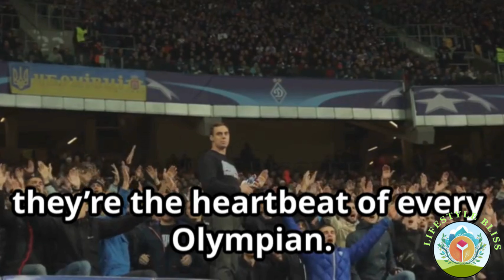paris2024 - Paris 2024 - Olympic Dreams Achieved - Hold On to It!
Paris 2024 Olympics - It's the culmination of every sacrifice. This is the Olympic Dream. Just the same, You, Ultimate Athletes, Dream big.   Aim high. And let your spirit soar. Olympic Dream Achieved. Hold onto it. Filipino Lifestyle, Bollywood Songs
Paris 2024 Olympics - Motivations, Anthems and Sceneries
Experience the grandeur of the Paris 2024 Olympics through the vibrant anthems and breathtaking views of the host city. As athletes from around the world gather to compete, the spirit of Paris comes alive in every melody and panoramic shot. Dive into the cultural heart of the games with anthems that inspire unity and excellence, and soak in the stunning visuals of iconic landmarks dressed in Olympic glory. From the Eiffel Tower to the Seine, Paris 2024 is a celebration of sport, music, and beauty.

- The video is about the journey of an Olympian, highlighting the hard work, dedication, and sacrifices required.
- It emphasizes the importance of overcoming obstacles, pushing past pain, and finding strength in teammates and loved ones.
- The focus is not just on winning medals but on the personal growth and triumph that comes from pursuing the Olympic Dream.
- The video captures the essence of the Olympic experience, from the early mornings and late nights of training to the triumphant moments of victory.
- Paris 2024 Olympics is portrayed as a symbol of inspiration and pride, with the message of rising together and celebrating the culmination of every sacrifice.